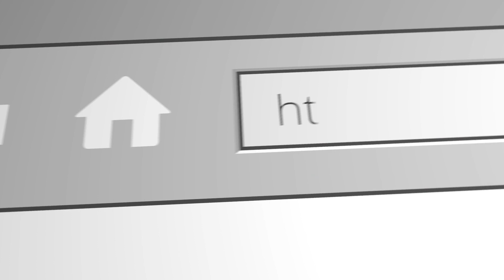CHANA MASALA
We are a team of professional chef's sharing best recipes with our audience through this online mode in different cuisines like Indian, Chinese, Thai, Korean, French, Italian, Lebanese, Baking, Patisserie, Chocolate making and many more.

Academy offers international qualifications in Bakery & Patisserie and Culinary Arts accredited by City & Guilds, London, United Kingdom. It hosts both Indian & International students which are offered courses in different cuisines. Our programs are intended for both beginners & professionals who want to improve their culinary and baking skills, by providing hands-on training from our experienced faculty. We also offer customized short duration courses in almost all the cuisines.

We also offer Food Photography & Food Styling Courses for the students who want to take it as a career.

Apart from the courses we offer food consultancy, manpower solutions in the hospitality sector.

Connect with Cook and Bake Academy on social media for the latest Courses offerd, Recipes and much more:

Contact Cook And Bake Academy

ADDRESS
27, Shiv Market, A-4 Block
Paschim Vihar, New Delhi- 110063

PHONE
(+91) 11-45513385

| Thanks |

© Check out NCS Usage Policy on how to use NCS music in your videos

Background image